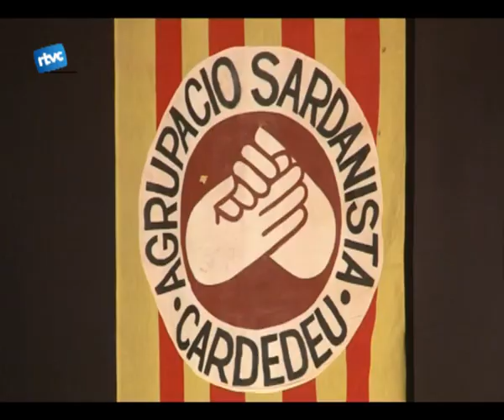39è Aplec de Tardor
A la tarda, va ser el torn de la Bellpuig cobla. El center Cultural es va tornar a omplir dels amants de la dança catalana per escoltar un repertori format per onze sardanes.